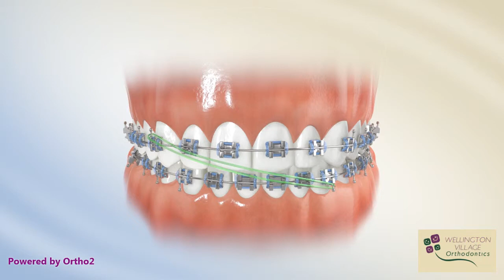Elastics - Oblique 3-3